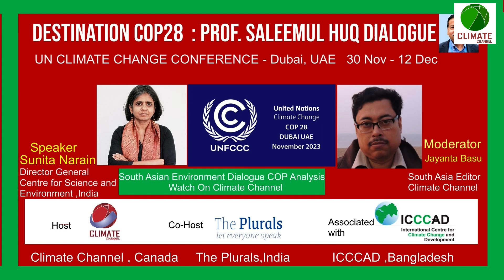COP Analysis Episode-1 : Carbon market is still shady, why?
Climate Channel's South Asian Environment Dialogue Pre-COP Analysis Episode-1 : Carbon market is still shady, why? Destination COP28: Prof. Saleemul Huq Dialogue Speaker: Sunita Narayan, Director General Center for Science and Environment, India. Moderated by Jayanta Basu, south asia editor Climate Channel The talk show will focus and provide insights into the upcoming UN Climate Change Conference in Dubai from November 30 to December 12, 2023.
Climate Channel is more than a TV channel, it's a voice for the people and the planet.
contact them through the following ways: * Phone: * Email: climatetvchannel @gmail.com or The Climate Channel is a Canadian television channel based in Toronto that provides general news, environmental news, and current affairs from Canada, Bangladesh, and the United States. The channel broadcasts in Bengali and English, catering to a diverse audience. You can watch the Climate Channel on TV by searching for IP box number 100 or 6109, or on other social media platforms, such as [Facebook], [YouTube], and [Instagram]. You can also visit the [website] for more information. Climate Channel is Canada based Television
Climate Channel is Canada based Television